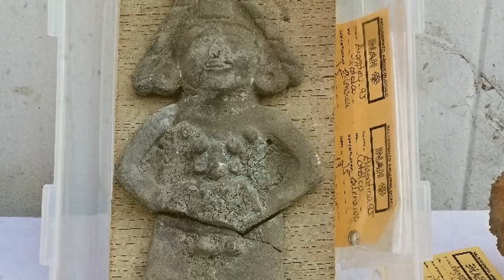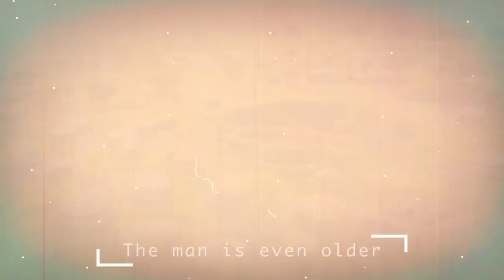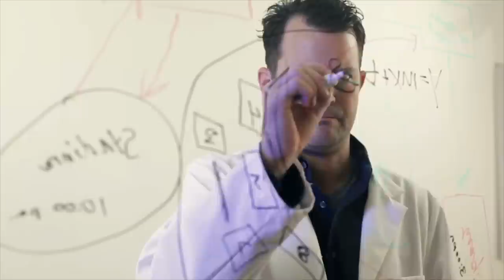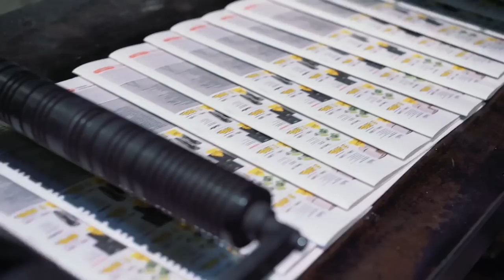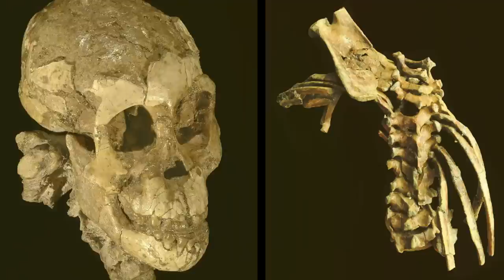Mysterious finds that dramatically changed our history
In this video, I will tell you about the mysterious finds of archaeologists that have managed to radically change our history. They completely turned the idea of ​​our past and possibly the future. The whole story that we are told in schools is not true. They hide from us the real state of things in antiquity. It is believed that before our civilization there were many others. But for various reasons they died out. Whether it be weather conditions or large-scale wars that we are not told about. This video will really interest you!
00:00 ► Intro
00:35 ► Dinosaur brain
01:50 ► Prehistoric pipeline
03:45 ► Aztec Child Burials
05:33 ► Stone pendants 25 thousand years old
06:48 ► The man is even older
08:52 ► Fragment of the face of the most ancient European
09:38 ► The Unexplained Mystery of the Ancient Greek "Dragon Houses"
11:53 ► Unknown traces
14:54 ► 8000 year old mother goddess figurine
15:44 ► Papyrus Tully Mystery
The finds of archaeologists, which do not fit into official science, have long excited the minds of mankind. Did highly developed civilizations inhabit the Earth and where did the memory of them disappear? With new discoveries, the past of Homo sapiens is pushed further and further into the mists of time. And recently, geneticists have calculated that the common mother of all people lived 200 thousand years ago. So how old is a man? Hi, friend. You are on the KirTop channel.